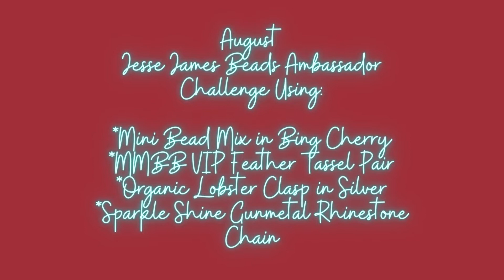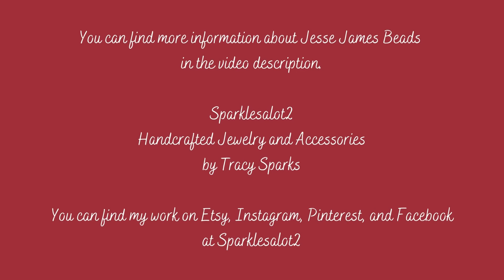August Jesse James Beads Ambassador Challenge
This video is a quick view at some of the fun things I made using beads from Jesse James Beads! The are the items I received for the August Jesse James Beads Ambassador Challenge:
*Mini Bead Mix in Bing Cherry
*MMBB VIP Feather Tassel Pair
*Organic Lobster Clasp in Silver
*Sparkle Shine Gunmetal Rhinestone Chain

ABOUT ME:
My name is Tracy Sparks and I am the owner/designer/maker at Sparklesalot2 where I make handcrafted jewelry and accessories. I have been making jewelry for almost 20 years! I first started out making seed and bugle bead earrings to match some Native American rings I had inherited. After 6 months of trial and error, I finally got one pair made, (after numerous attempts). I was a Certified Jewelry Instructor at Michaels for over 8 years, which complimented the other creative part of my life, being a teacher on cello/violin and a musician/cellist playing in up to four orchestras and various small ensembles.

My styles and skills in jewelry making slowly evolved and finally settled on what I call “Boho-bling” and “Boho-western”. One of my favorite pieces to make are beaded chain necklaces, though my love for bead weaving will always be there! I do love to experiment with the pieces I make, because quite frankly, that is the fun part of being creative!

You can find my jewelry pieces and/or videos on the following platforms:
Etsy, Instagram, Facebook, Pinterest, and YouTube